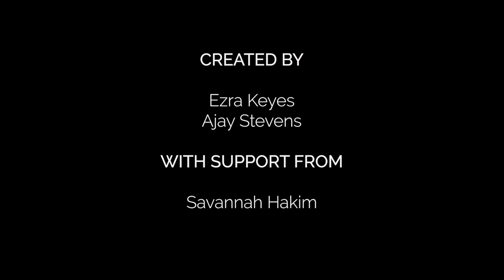Age is More: Meet Marina Hromadka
Meet Marina Hromadka, a participant in The Revera and Reel Youth Age is More Film Project. Watch as Marina explains why it’s important women have an equal voice in the workplace.